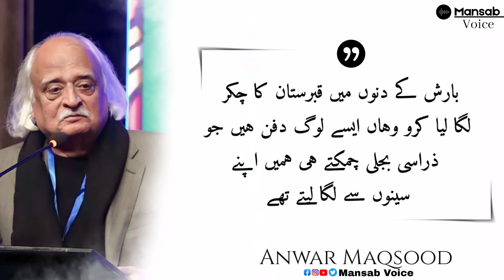Anwar Maqsood Ki Sachi Baten 💯